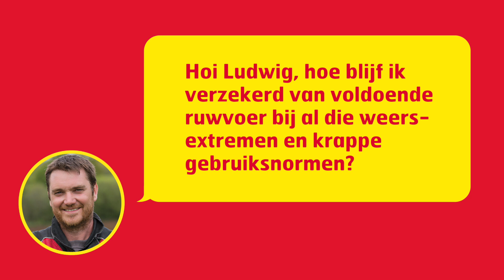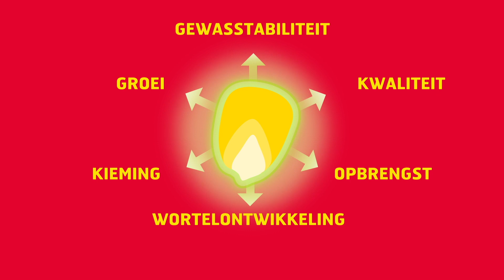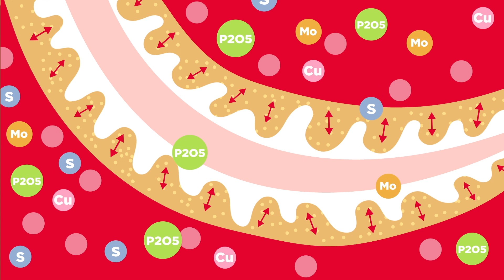Zo haal je hoge maisopbrengsten bij extreem weer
Ruwvoerspecialist Ludwig Oevermans van LG legt uit hoe je ondanks onze weersextremen toch duurzaam hoge maisopbrengsten van je land kunt halen. Kijk voor meer info op